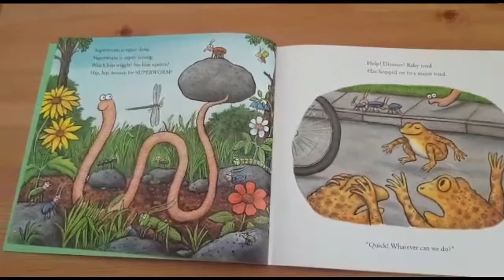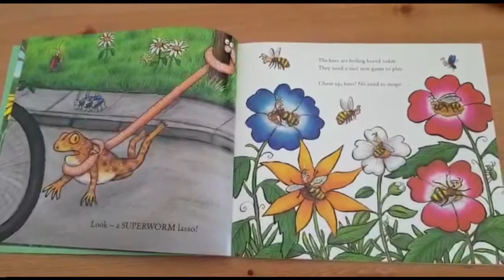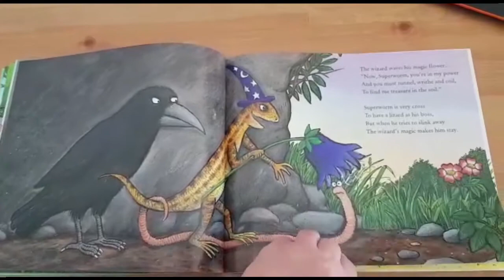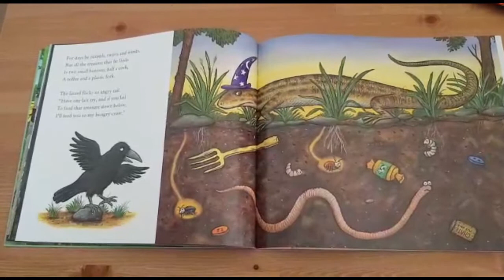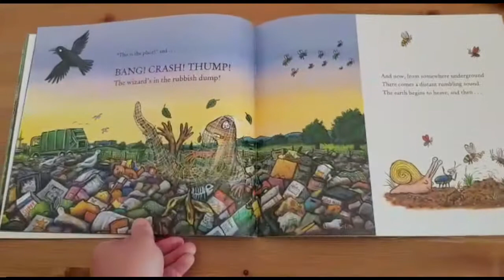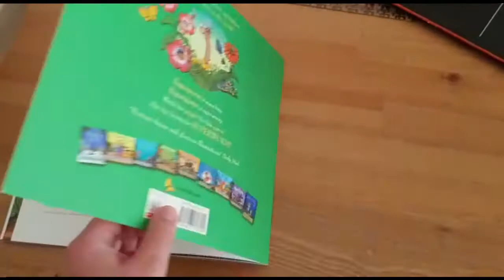Nursery- Mrs Webb reads an exciting story about our favourite worm!